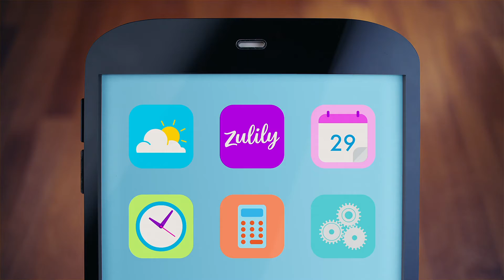Zulily - Joy Of Shopping | Commercial Director Anthony Farquhar-Smith | Not To Scale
Not To Scale, Anthony Farquhar-Smith and online retailer Zulily collaborated to highlight the brand’s ‘Joy of Shopping’ through a series of exquisitely fashioned films. With the emphasis on craft, detail and a unique shopping experience, Anthony immerses you into a glorious miniature world of Zulily fun.

Not To Scale L.A. was approached with the brief to create a beautiful virtual shopping world, showcasing dozens of desirable items in an eye catching and original way. Anthony and Zulily wanted to design a world that was quite fantastical but still rooted to certain real world ideologies.

The sets and props were made in miniature, just 3 inches high, and included teddy bears with articulated arms and legs, furniture, bicycles and tiny handbags with lovely leather detailing; a miriad of tiny, precise and awe inspring products that enhance the charm and wonder of the Zulily world.

We are an international animation & film production studio offering full creative services in live action, 3D, 2D and stop-frame animation.

Or join us social media...